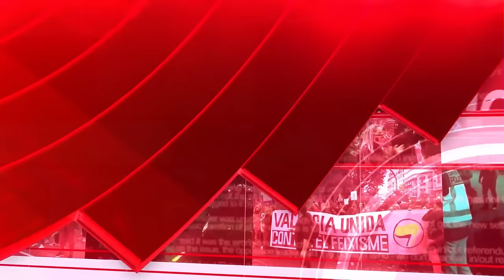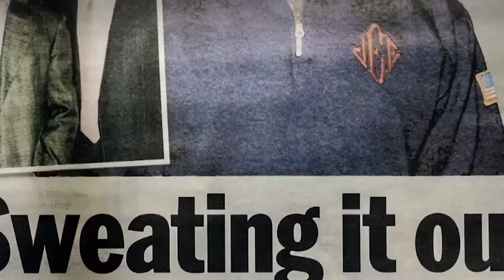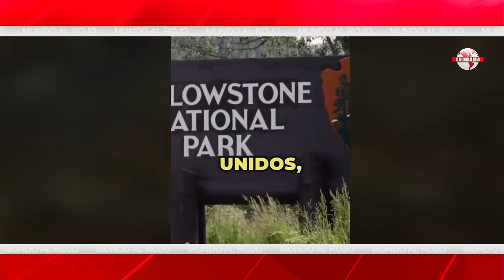💥¡BOMBA!💥:¿Está ZAPATERO salpicado por el CASO EPSTEIN?💥habla una de las niña de la isla💥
Un rumor en las rede sociales vincula con el exmandatario socialista José Luis Rodríguez Zapatero con la isla de Epstein. Hay un testimonio, la presunta menor aseguró estuvo en la isla un presidente de origen español y que dicho individuo contaba aproximadamente con cuarenta años y se hallaba en Nuevo México cuando coincidió con el supuesto exmandatario.